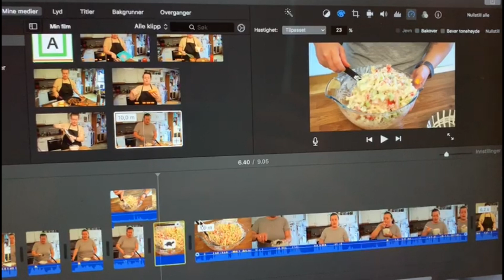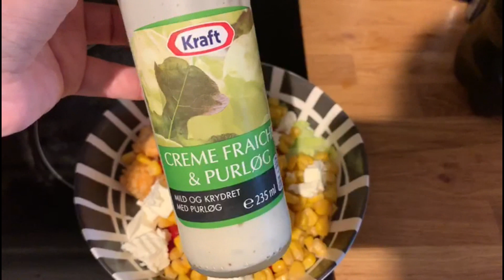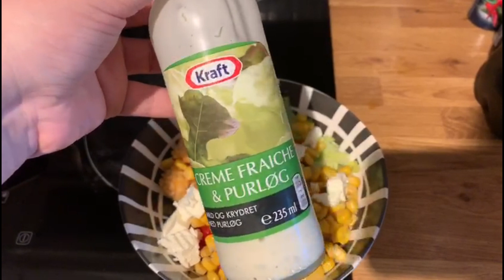2019 Dag 202 | Prøvesminke til bryllupet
Tusen takk Tone & Guro :)

Vi bruker:
Hovedvideo: